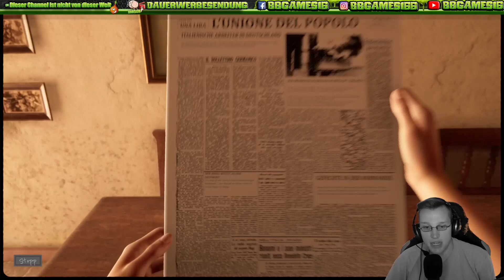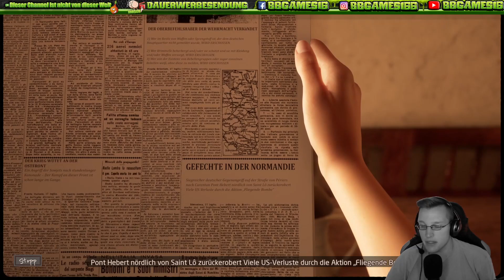Unsere Vergangenheit ist getränkt in Blut -🎭 Let's Play "Martha is Dead" Folge 4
In "Martha is Dead" spielen wir Giulia, Tochter eines deutschen Generals zur Zeit des zweiten Weltkriegs in Frankreich. Direkt zu Beginn des Spieles bergen wir unsere Schwester Martha tot aus einem See. Wie sie gestorben ist und warum, dazu gibt es zunächst keine Anhaltspunkte. Für uns beginnt eine fesselnde und psychotische Spurensuche auf der Suche nach der Wahrheit um Marthas Tod und die Geheimnisse unserer Familie.
Werden wir in der Lebensfeindlichen Umgebung des Kriegs überleben oder wird uns das Rätsel um Martha alles kosten?

Oder schaut auf Twitch vorbei, immer donnerstags und samstags ab 18 Uhr und häufig auch am Sonntag oder Montag ab 18 Uhr. Ich freue mich über jeden Zuschauer!